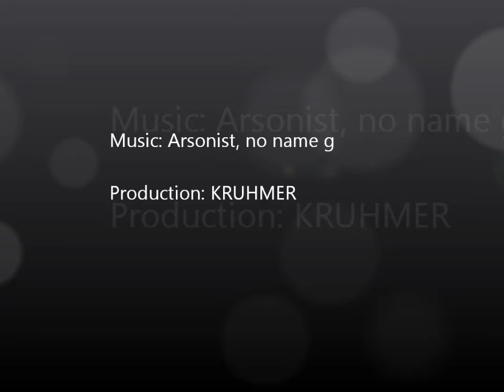BMW R75 KRAD - Schweres Wehrmachtsgespann - Rund um die Welt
Ein BMW R75 Schweres Wehrmachtsgespann wird nach dem Wüsteneinsatz (Rommel Afrika Korps) im 2. Weltkrieg von den Österreichern August Jentsch und Wolfram Hannig von Mai 1953 bis Jänner 1956 für ihre Weltreise eingesetzt. Details dazu im Buch "Sterne über sieben Höllen" erschienen im Eigenverlag Dr. August Jentsch, 2001. Motorradsammler und Geschichtsexperte Dieter konnte das Motorrad im Sommer 2012 kaufen. Europa - Afrika - Südamerika - Nordamerika - Europa Arsonist No Name G